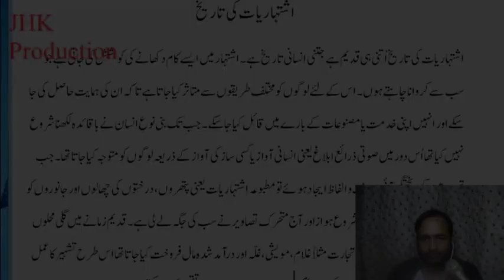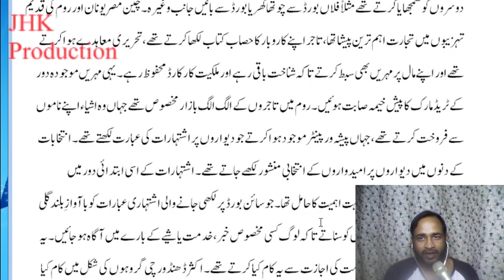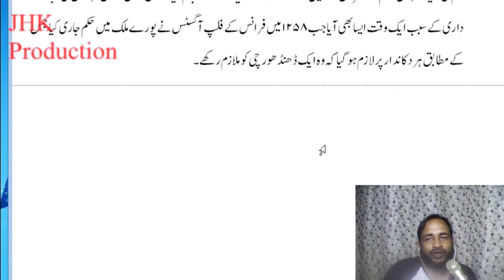History of Advertisement Lecture 3 1st Era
History of Advertisement Lecture 3 1st Era for the students of Mass Communication